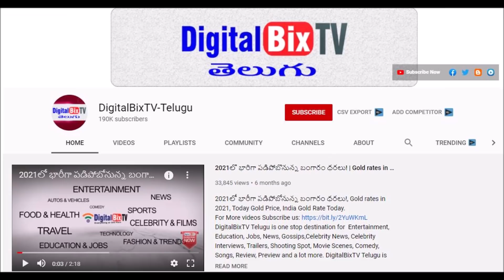ఈ రోజు బంగారం మరియు వెండి ధరలు|Today Gold Price In India|Gold Rates Today|TodayGold Rate